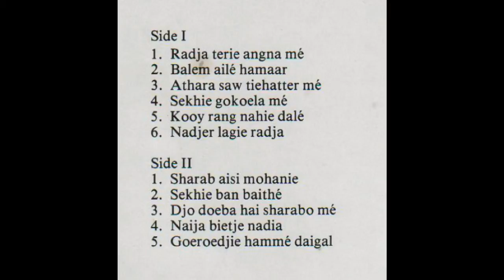Baithak Gana Harry Autar Djo doeba hai sharabo me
Baithak Gana / Bhaithak Gana

Info:
Harry Autar (Real name: Somai Autar) was born in Surinam, Paramaribo on March the 18, 1922.
He was an  ambulance driver at the Academic Hospital in Paramaribo. His interest for music and singing started at an early age, through this early interest he had developed his own unique style and eventually decided to start singing and composing his own music.
Harry Autar was and still is well known among the Baithak-Gana listeners in Surinam, Guyana, Trinidad and The Netherlands.

De heer Harry Autar is geboren op 18 maart 1922 te Paramaribo Suriname.
Hij is van beroep ambulance chauffeur bij het Academisch Ziekenhuis te Paramaribo en is op jeugdige leeftijd begonnen zich te interesseren voor zang en muziek.
Door deze interesse heeft hij zich een eigen stijl ontwikkelt en is daarna ertoe overgegaan zelf gezangen te componeren.
Geruime tijd geniet hij reeds grote bekendheid onder de Baithak-Gana liefhebbers in Suriname.